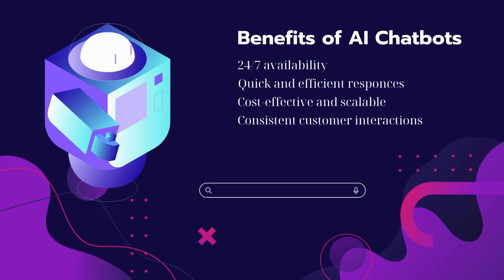Chatbots and Customer Service: Implementing AI Chatbots to Provide Real-Time Customer Support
Unlock the potential of AI in customer service! 🤖
Dive into our latest video, 'Chatbots and Customer Service: Implementing AI Chatbots to Provide Real-Time Customer Support and Improve User Experience.'
Discover how AI chatbots can enhance user experience, streamline support processes, and boost customer satisfaction.